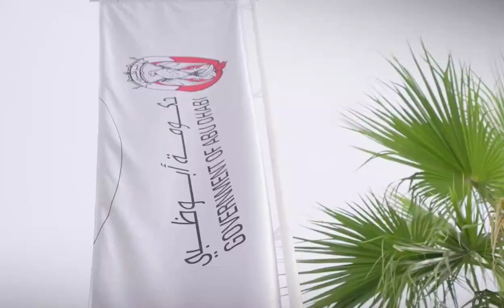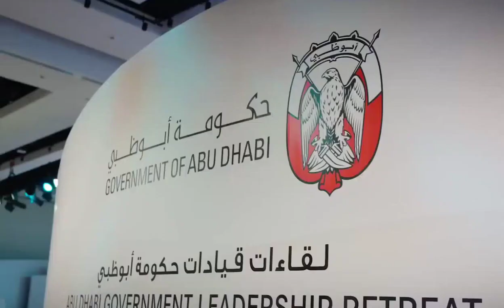Sheikh Khalid Bin Zayed , Chairman Abudhabi Executive Council At Abudhabi Government Leaders Meeting